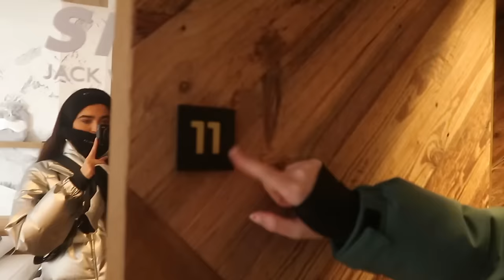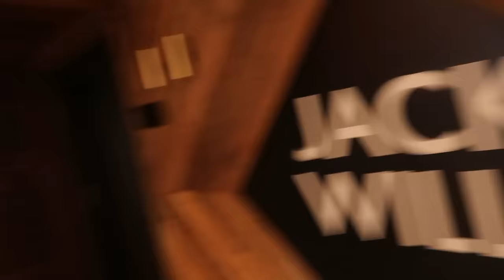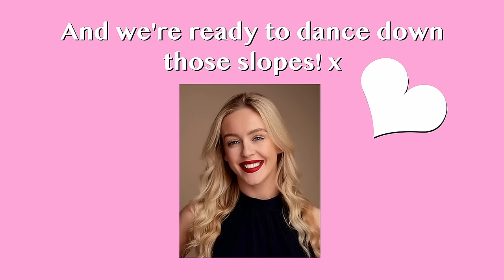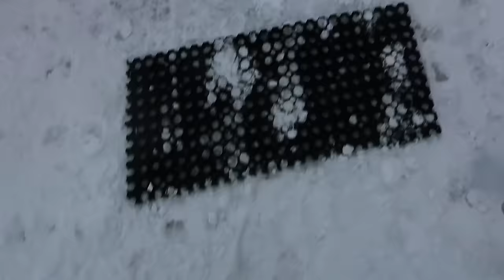JACK WILLS SKI TRIP!!! vlog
so much fun! thanku so much Jack Wills, ily xxxx
hope u enjoyed ! see u in the new year !!! have a merry Christmas, LOVE YA SO MUCH X